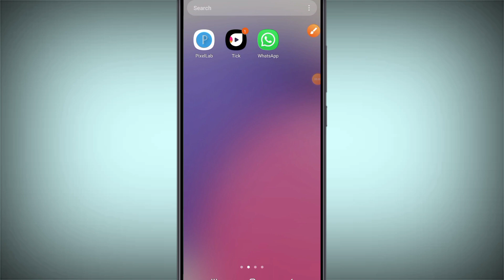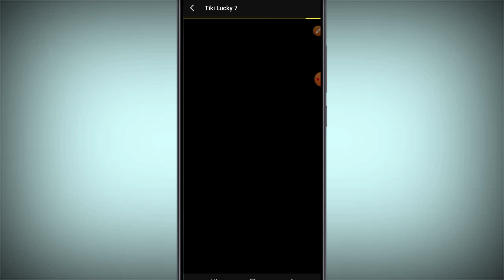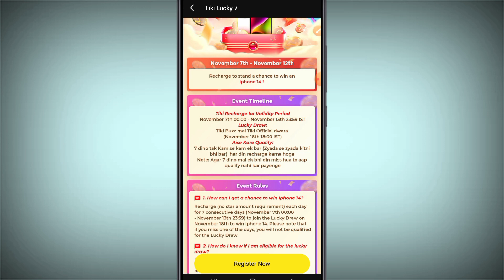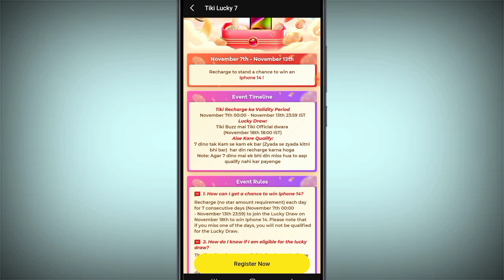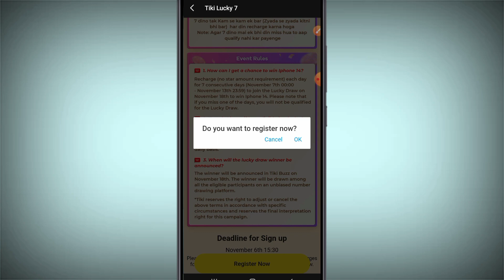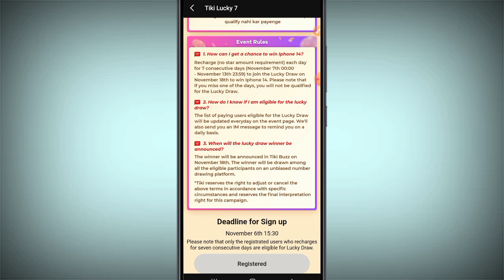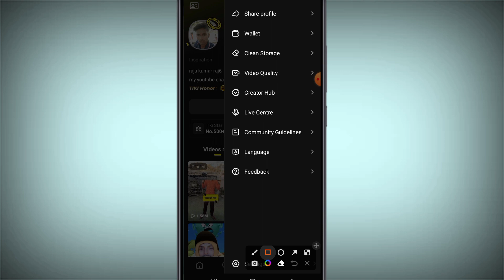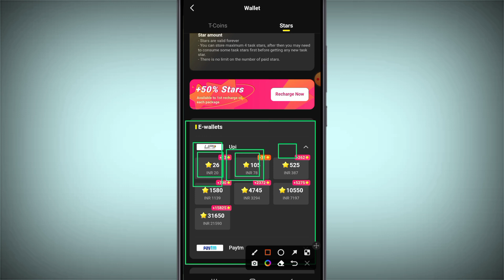tiki lucky 7 | tiki gift iphone 14 मिलेगा | tiki app bast offers | tiki app white v/grey v/blue v ?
TIKI LUCKY 7 Recharge to Win Iphone 14!